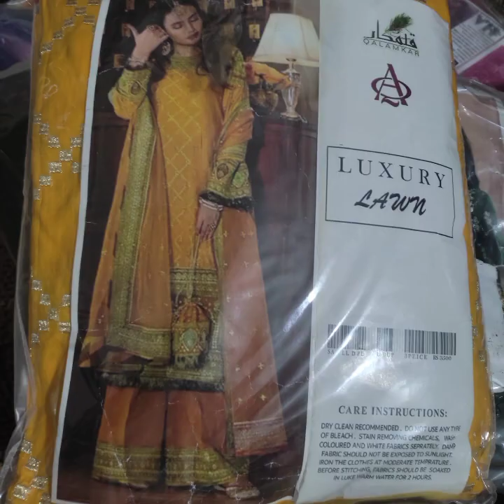barat walima party wear dressess available 03162277932